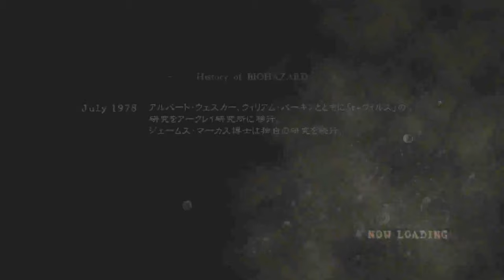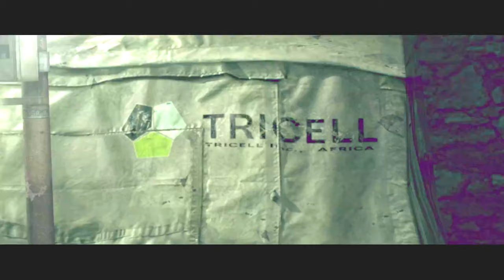ついに別行動!?シェバが飛んでクリスぼう然PART10【バイオハザード5】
収録アプリの調子が悪く映像、音声ともに
乱れておりますが、ご了承ください。